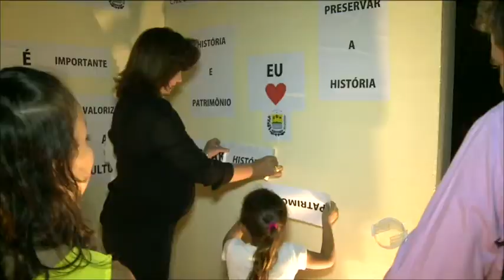Lançado projeto para visitação popular ao Palácio de Karnak